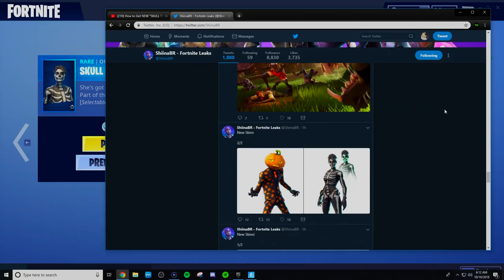New Skull Trooper And Skull Ranger Skins Are Out!! | *Giveaway!*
Video Title: NEW SKULL TROOPER AND SKULL RANGER SKINS ARE OUT!! | *GIVEAWAY!*